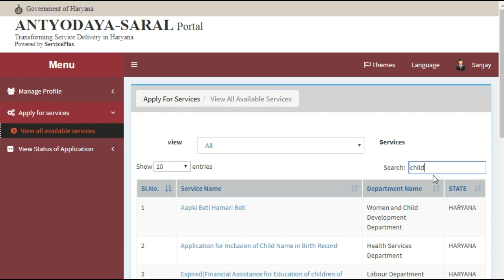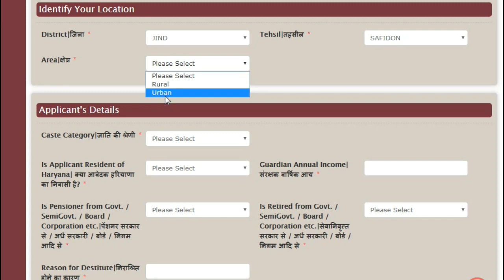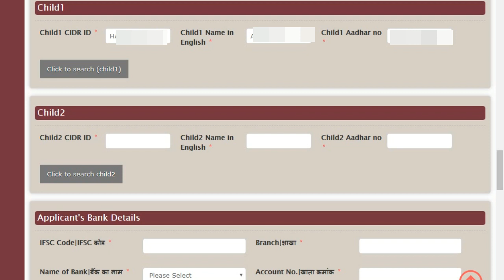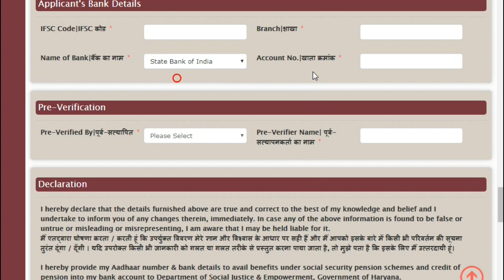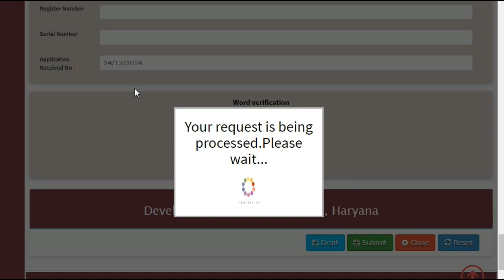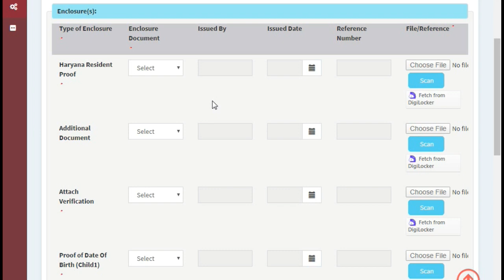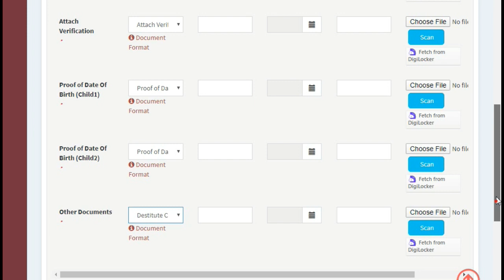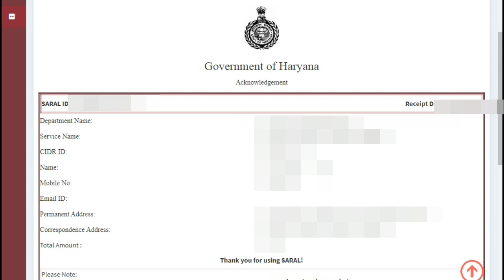निराश्रित बच्चों की पेंशन कैसे apply करें | HOW TO APPLY FADC PENSION IN SARAL HARYANA PORTAL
निराश्रित बच्चों की पेंशन कैसे apply करें